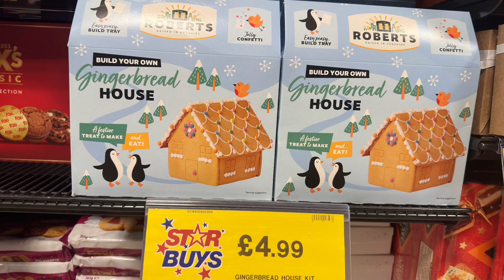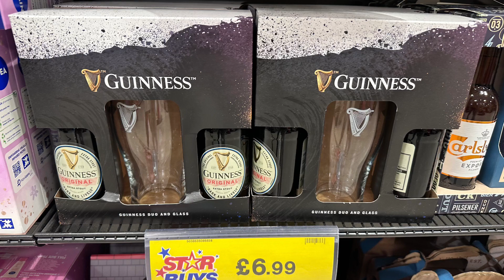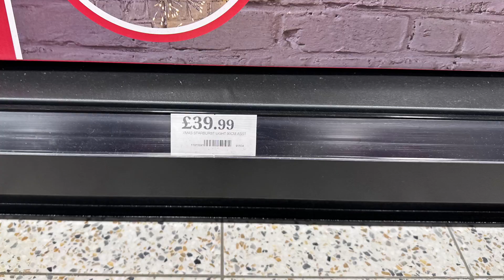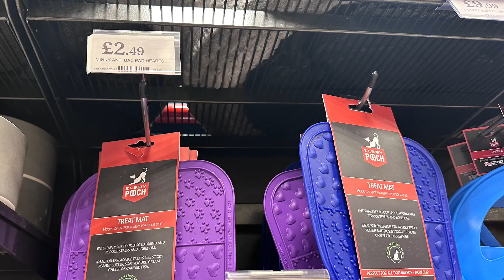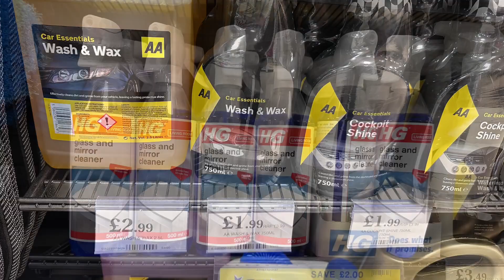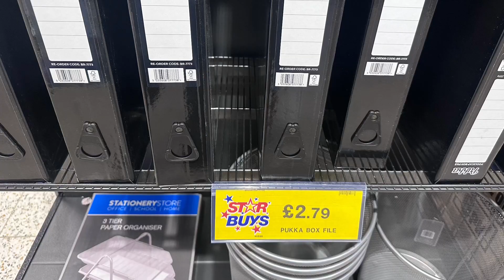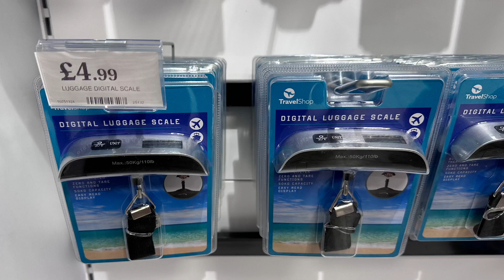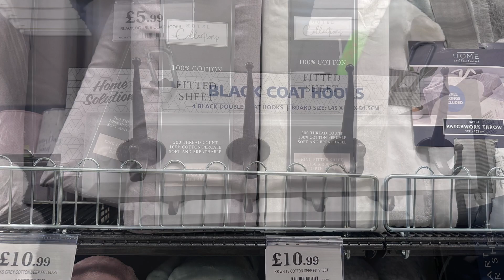Home Bargains come shop with me October 2023